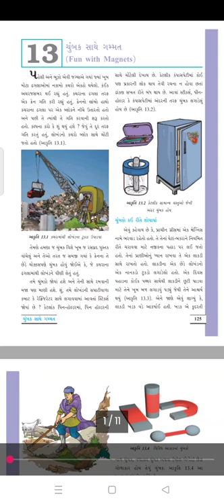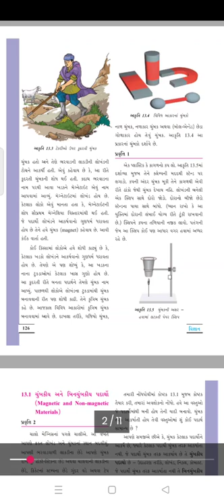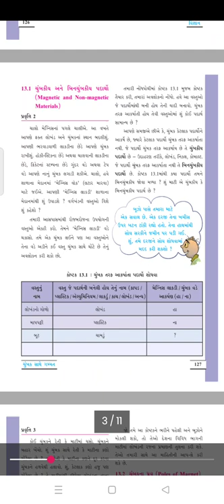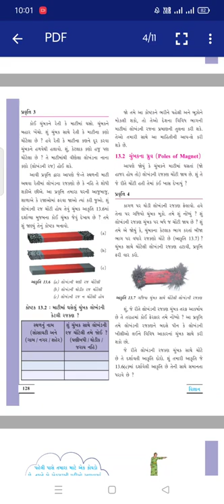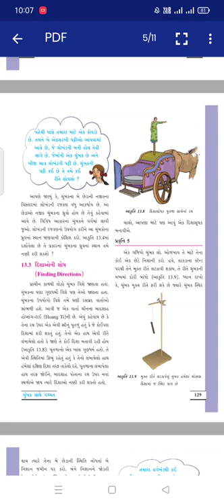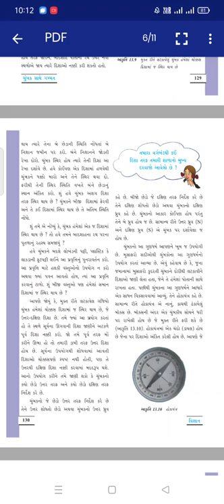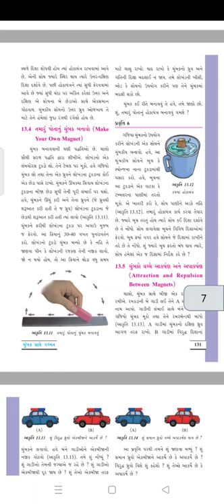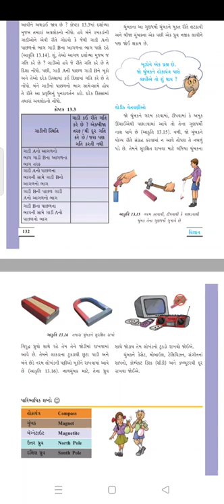Std 6 Science, Ch 13